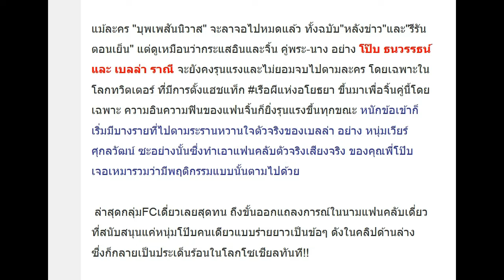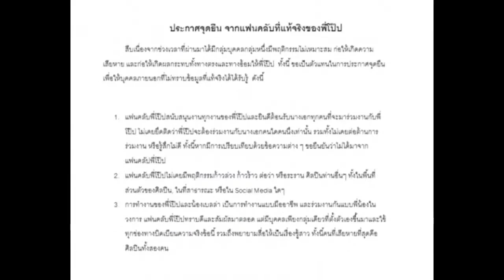เรือบาปจิ้นเบลล่าอาละวาดหนัก FCเดี่ยวโป๊บถึงขั้นแถลงการณ์ประณาม